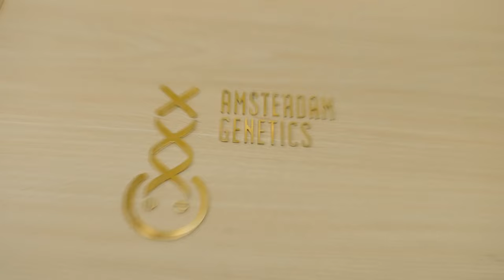Kevin Gates "Luv Bug" (Music Video)